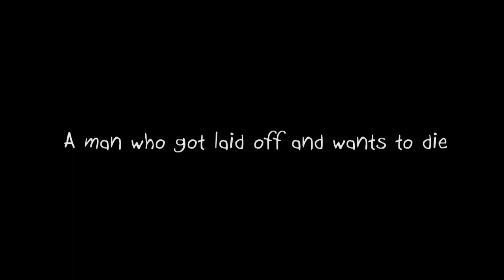Mr.Bubblegum Trailer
[HD/13：16/2009/JAPAN]

CAST: Koji Suzuki / Mamiko Funakoshi

Producer: Yue Harveg

Cinematgrapher: Yoshinobu Murahashi
Assistant Director: Saki Fukuzumi
Camera Assistant: Yuji Hirokawa
Still Photographer: Yoichi Yoshihara
Driver: Yoshitaka Yanagisawa
Production Assistant: Ryutaro Seki / Natsumi Okubo
Art Designer: Tsubasa Kataoka
Costume Designer: Kaori Yamazaki

Writen & Directed by Shoh Kataoka

A tragic business man is writing a suicide note in a park.
An optimistic school girl is sneaking a look at him.
The two strangers will write out his suicide note together.